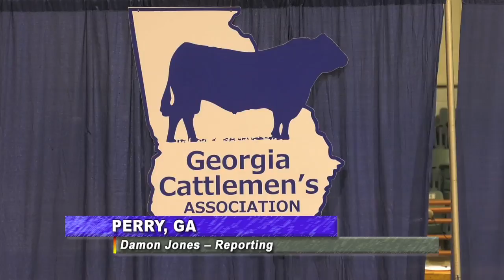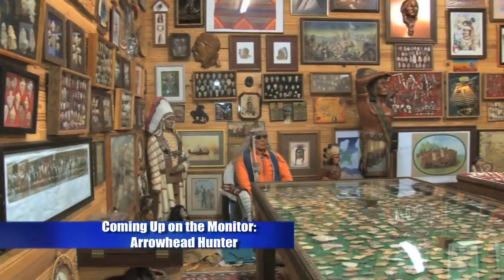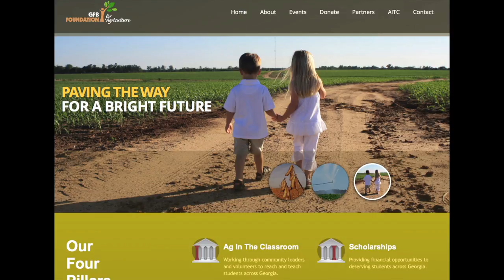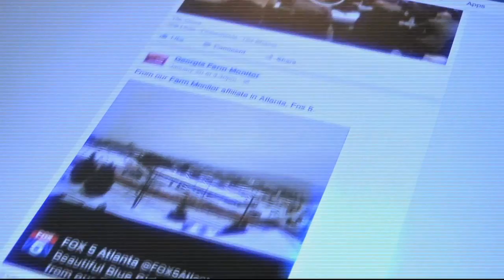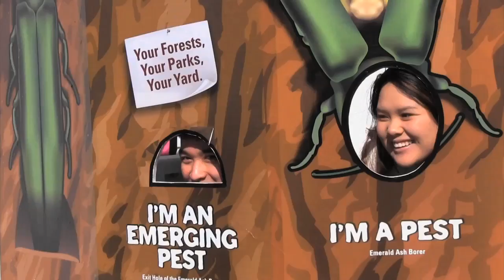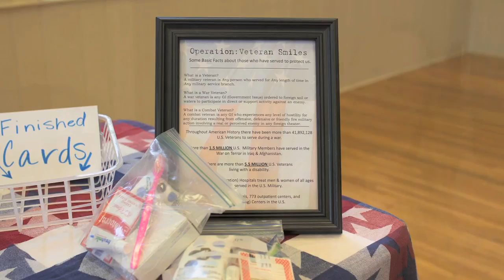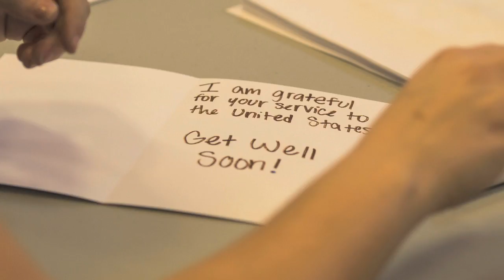Georgia Farm Monitor - April 8, 2017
On this week's episode of the Farm Monitor... meet a Georgia teen whose program to encourage veterans brought her a national 4-H service award; farm equipment on Georgia's roads means drivers need to be aware and respectful; we join cattlemen from across the state at the GCA Annual Convention; and we'll check out a South Georgia man's amazing collection of arrowheads.